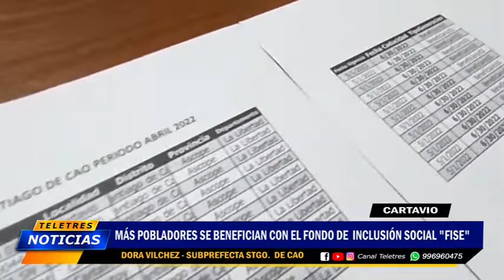🟡CARTAVIO - MAS POBLADORES SDE BENEFICIAN CON VALE FISE🔵